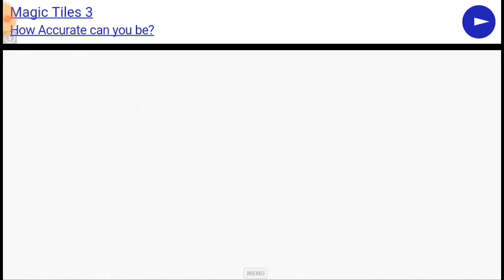Pintura da Ruína Parte 19 Final Jonathan Morris vs Drácula e Dona Morte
Konami Games Idolatragames Jogatinas Castlevania Jonathan Morris Mata-Vampiros